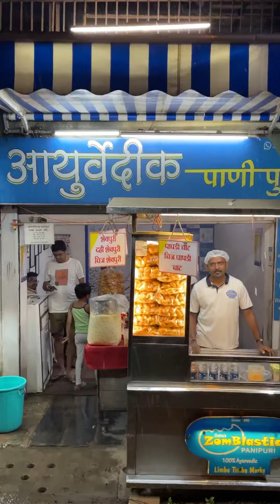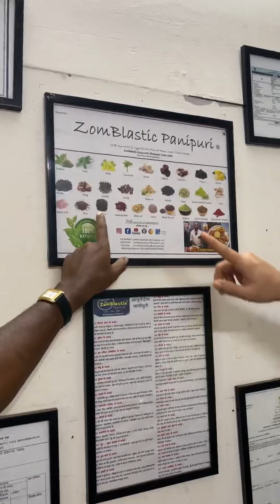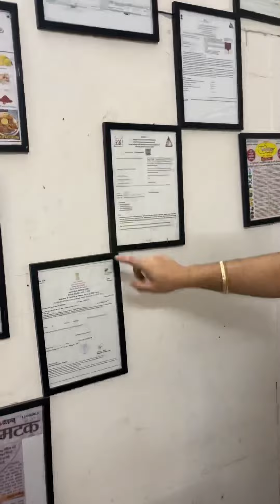Magic Panipuri of Nashik | 222 Health Benefits | Indian Street Food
Ab panipuri bhi healthy hogi 🥰
📍 Nashik